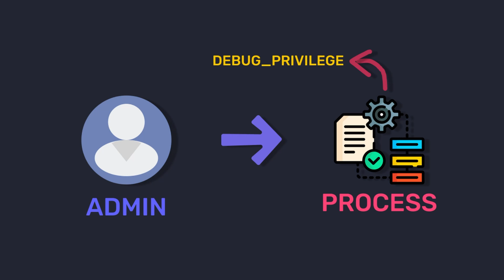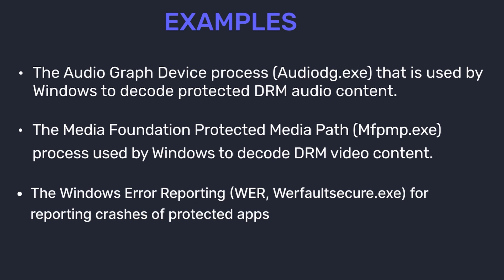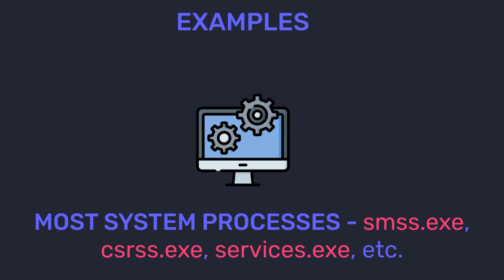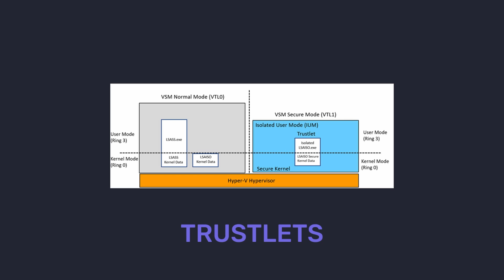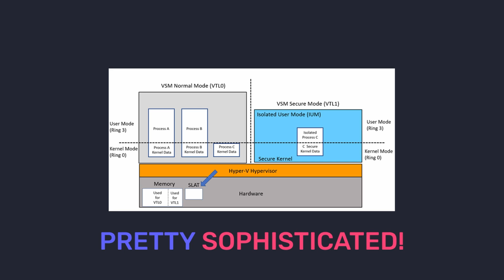Windows Internals - Special Process Types Explained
Not all processes are created equally.  Find out why!

Video Creator: rexir
Video Narrator: Mewspaper

-- Windows Internals - Special Processes Summary --

Windows processes can be classified into several types based on their unique characteristics. Key types include:

Protected Processes: Introduced for DRM purposes, they have limited access to other processes and require a special Windows Media Certificate for their executable files. Examples include Audiodg.exe, Mfpmp.exe, and Werfaultsecure.exe.

Protected Processes Light (PPL): An extension of protected processes that allows third-party programs to have similar privileges. The protection level depends on the program's signature. Many Windows system processes are PPL protected.

Minimal Processes: Managed by the kernel, these processes have no user-mode address space, loaded DLLs, PEB or TEB structures, or initial threads. They are for system use only.

Pico Processes: Small processes that use a pico provider driver to manage their execution. The pico provider can act like a separate kernel without the process being aware of the original system. Pico processes are the basis for the Windows Subsystem for Linux (WSL).

Trustlets (Secure Processes): Highly secure processes created by the Windows kernel in response to user-mode application requests. Trustlets rely on Virtual Trust Levels provided by the Hyper-V Hypervisor for isolation and can only import trusted DLLs.

Windows Internals forms the basis of an intricate, detailed examination of the internal workings of Microsoft's Windows operating system. It provides valuable insight into how Windows operates, including how it manages memory, processes, and handles system resources. By learning the basics of Windows Internals, one can gain a deeper understanding of how the operating system works under the hood.

Windows Internals basics involve comprehending the architecture and various components of the Windows operating system. These basics encompass understanding the kernel, which is responsible for managing system resources, including memory, processor time, and device I/O. Furthermore, it involves learning about the system processes and threads, which are responsible for executing code and performing tasks within the system.

Windows processes are an integral part of Windows Internals. A process is essentially an instance of a running application, consisting of a private virtual address space, code, data, and other operating system resources, such as files, pipes, and synchronization objects. Each process also contains at least one thread, which is the fundamental unit of execution within a process. Understanding these processes and how they interact is fundamental to mastering Windows Internals.

A comprehensive Windows Internals course is a valuable resource for gaining a deep understanding of these topics. These courses often cover the full gamut of Windows architecture, system mechanisms, and the internal logic of the OS. Typically, the course begins with the essentials and gradually delves into more complex topics like system mechanisms, I/O system, storage management, memory management, and security. Learning from such a course is beneficial not just for system administrators and IT professionals, but also for developers and programmers who want to create efficient, reliable, and secure software.

Windows Internals also proves essential for hackers, both ethical and malicious. Understanding the inner workings of the Windows operating system allows hackers to identify potential vulnerabilities and exploit them. Ethical hackers, also known as white-hat hackers, use this knowledge to help organizations identify and patch potential vulnerabilities before they can be exploited by malicious actors. On the other hand, black-hat hackers may use this knowledge for illegal activities, such as creating malware or breaching security systems.

In essence, a sound understanding of Windows Internals provides a fundamental base for many IT-related professions. From system administrators maintaining a smooth running environment to ethical hackers securing system vulnerabilities, the knowledge of how Windows works at its core is indisputably beneficial.

Chapters
0:00 Intro
0:17 Protected Processes
1:30 Protected Processes Light
2:06 Join GuidedHacking.com
2:33 Minimal Process
3:06 Pico Processes
3:50 Trustlets

process types
windows processes
Windows internals
Process Types Explained